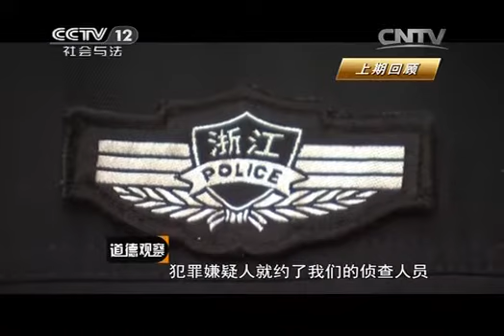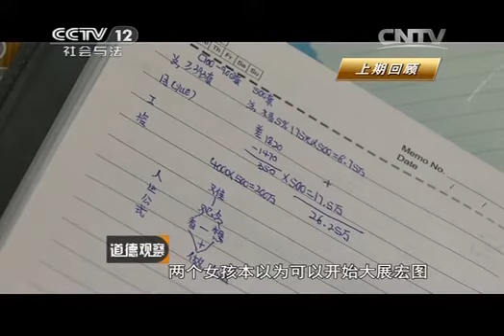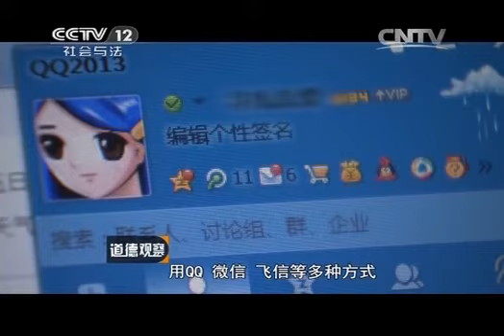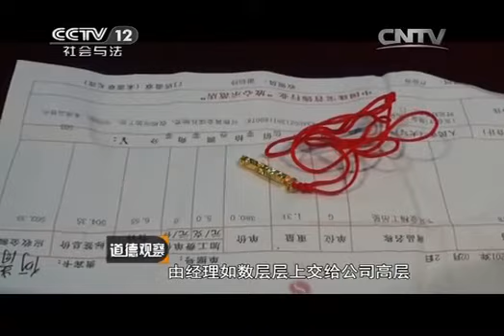20140920 道德观察（日播版） 神秘的邀约（下）